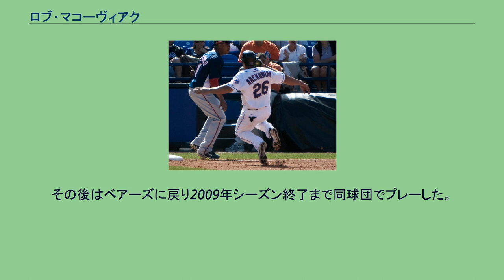ロブ・マコーヴィアク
ロブ・マコーヴィアク（Robert William Mackowiak, 1976年6月20日 - ）は、アメリカ合衆国イリノイ州出身の元プロ野球選手（外野手）。
1996年に、ドラフト53巡目でピッツバーグ・パイレーツから指名を受けプロ入りした。
6年目となる2001年5月19日に、パイレーツでメジャーデビューを果たした。
2001年は83試合に出場し、打率.266、4本塁打、21打点を記録した。
2002年は、136試合に出場。
385打数で16本塁打を放った。
2003年は出場機会が半減し、4本塁打に留まった。
2004年は、17本塁打、75打点、13盗塁といずれも自己最高の成績を残した。
2005年は本塁打は大幅に減ったものの、打率を.270台に上昇させた。
2005年12月13日、ダマソ・マルテとのトレードでシカゴ・ホワイトソックスへ移籍した。
2006年は出場機会が減ったものの、打率は自己最高の.290を記録した。
2007年7月31日、ジョン・リンクとのトレードでサンディエゴ・パドレスへ移籍した。
移籍後は打率.196と低迷し、11月1日に翌年の契約オプションを破棄されてFAとなる。
2007年12月13日、1年契約でワシントン・ナショナルズへ移籍した。
前年に引き続いて成績が低迷し、2008年オフにFAとなった。
2008年がメジャーリーグで出場した最後の年となった。
2009年1月23日に、ニューヨーク・メッツとマイナー契約を結んだが、4月14日に放出された。
5月8日に独立リーグのニューアーク・ベアーズと契約を結んだ。
6月4日、クリーブランド・インディアンスとマイナー契約を結んだ。
インディアンス傘下AAA級のコロンバス・クリッパーズでプレーしたが7月7日に放出された。
その後はベアーズに戻り2009年シーズン終了まで同球団でプレーした。
同年以降はマイナーリーグでもプレーしていない。